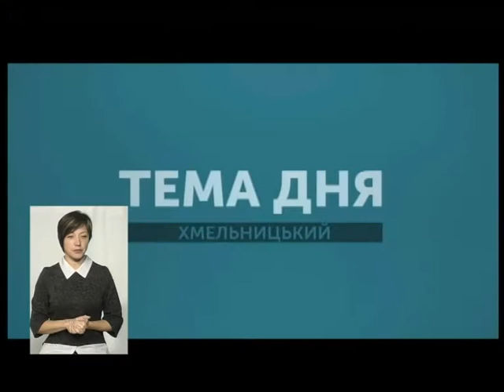ТЕМА ДНЯ 05.11.2018 ''Акція пам'яті громадської активістки Катерини Гандзюк''.